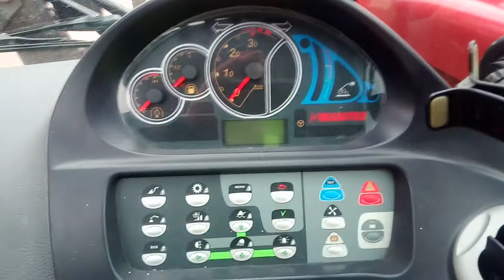26. november 2020